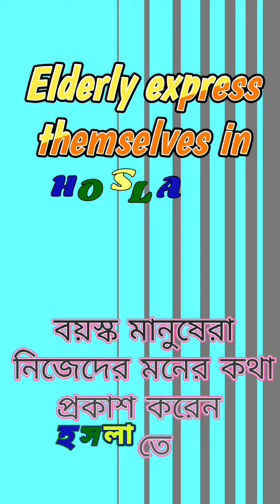Elderly performed National Anthem on 77th Independence Day / Part 2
HOSLA | SHARDDHA |
PERFORMED BY :- Elderly Member (part 2)

All performances done  by elderly members.
The  Gita.
Shrimad Bhagavad Gita Chanting.
Awareness Programmer.
Elderly Care.

৫০ উর্ধ বয়স্কদের বিভিন্ন রকমের পরিষেবামূলক কর্মসূচি আমরা করে চলেছি | ৫০ উর্ধ বয়স্ক যারা সমাজে কিছু অবদান রেখে যেতে চান এবং যুবসমাজ যারা কাজ শিখতে এবং করতে আগ্রহী  তারা আমাদের সাথে Join করতে পারেন | Join করতে চাইলে যোগাযোগ করুন 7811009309 এই নাম্বারে | এছাড়া আমরা চাই উভয়ের মধ্যে জেনারেশন গ্যাপ দূর করতে তার সাথে Skill Development এর জন্য আমরা হসলা ক্লাব এ বিভিন্ন রকমের Extra Curricular চর্চা করি যেমন ( Spoken English, Public Speaking, Speed Reading , Gita Chanting, Meditation, Acting, Recitation, Social Work etc )..
Hosla ... আপনার দরকার, আমাদের কর্তব্য

If you are feeling lonely, don't worry...We are here to serve you.
If you needs something that is our duty to fulfill your wish.
India's first Elderly care Start Up..

      We are...….
                                                            HOSLA
                                           An elderly care start up in India
                      Address:- Dalmadal Road, Bishnupur, Bankura, 722122.